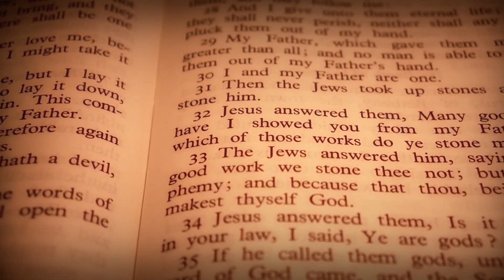EVANGELHO DO DIA 03/06/2023 🙏 - HOMILIA DE HOJE⛪️ evangelhododia - EVANGELHO DE HOJE COMENTADO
EVANGELHO DE HOJE – 03/06/2023 - HOMILIA DIÁRIA - LITURGIA DE HOJE - EVANGELHO DO DIA - Comentado Dia 03 de Junho de 2023

A Palavra de Cristo ricamente habite em vós, / dando graças, por ele, a Deus Pai! (Cl 3,16s) – R.

Proclamação do Evangelho de Jesus Cristo segundo Marcos – Naquele tempo, 27Jesus e os discípulos foram de novo a Jerusalém. Enquanto Jesus estava andando no templo, os sumos sacerdotes, os mestres da Lei e os anciãos aproximaram-se dele e perguntaram: 28“Com que autoridade fazes essas coisas? Quem te deu autoridade para fazer isso?” 29Jesus respondeu: “Vou fazer-vos uma só pergunta. Se me responderdes, eu vos direi com que autoridade faço isso. 30O batismo de João vinha do céu ou dos homens? Respondei-me”. 31Eles discutiam entre si: “Se respondermos que vinha do céu, ele vai dizer: ‘Por que não acreditastes em João?’ 32Devemos então dizer que vinha dos homens?” Mas eles tinham medo da multidão, porque todos, de fato, tinham João na qualidade de profeta. 33Então eles responderam a Jesus: “Não sabemos”. E Jesus disse: “Pois eu também não vos digo com que autoridade faço essas coisas”. – Palavra da salvação.